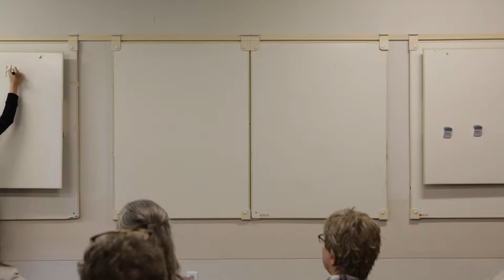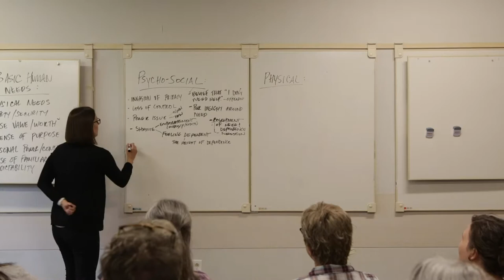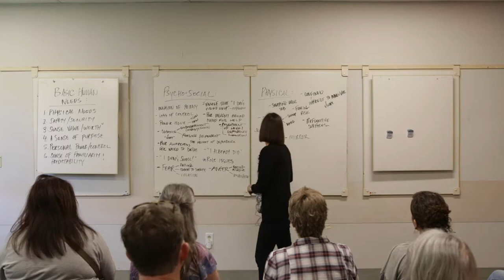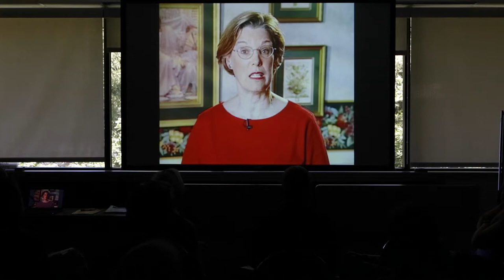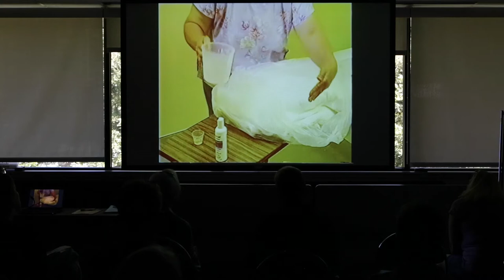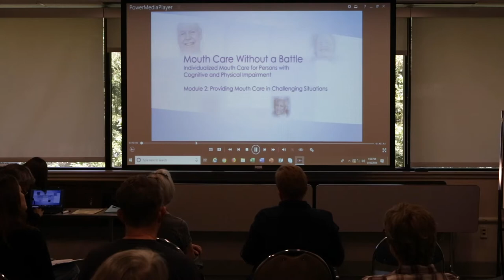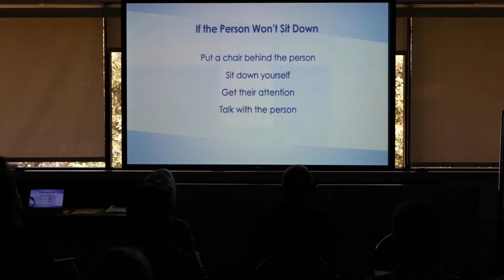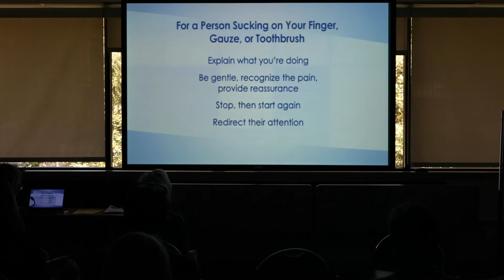Bathing and Mouth Care without a Battle